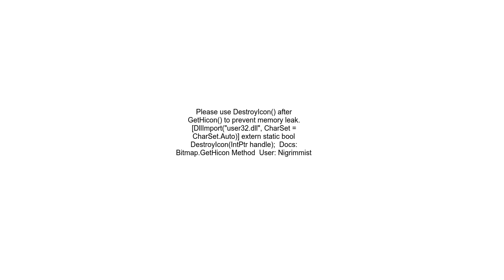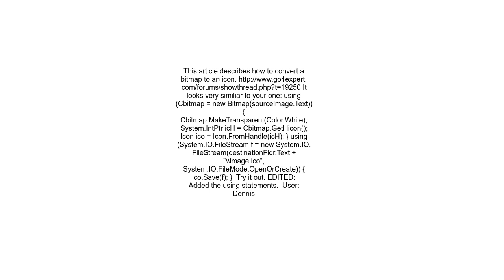Convert bitmap to icon